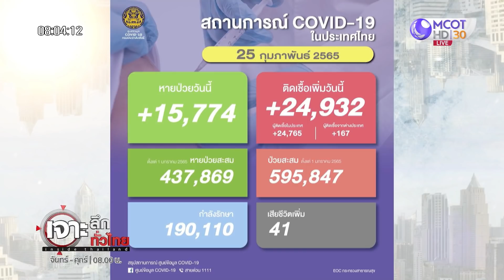สถานการณ์โควิด-19 ในประเทศไทย : เจาะลึกทั่วไทย (25 ก.พ 65)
ONAIR:  : เจาะลึกทั่วไทย (25 ก.พ. 65)